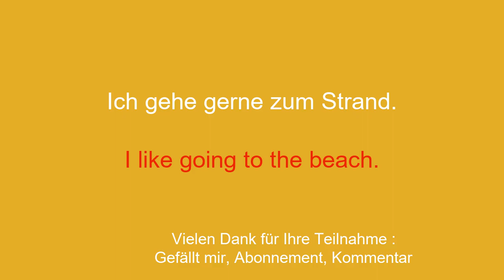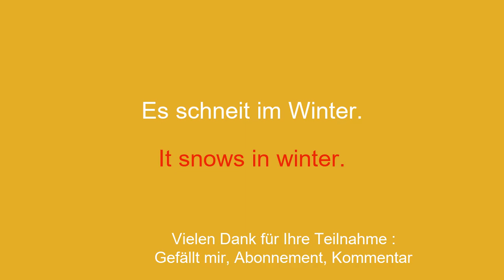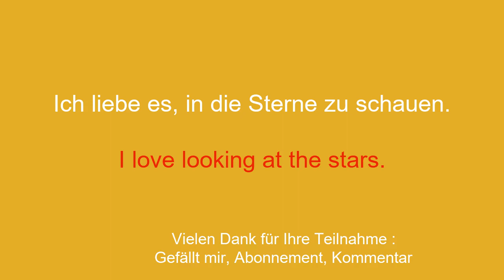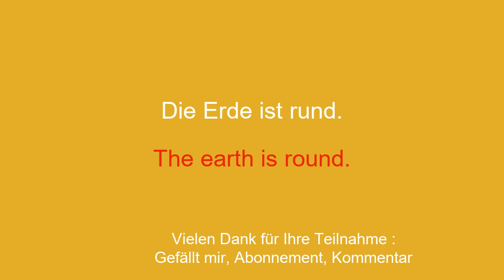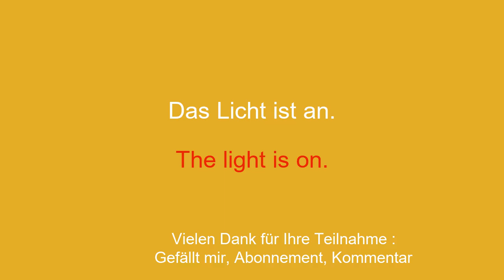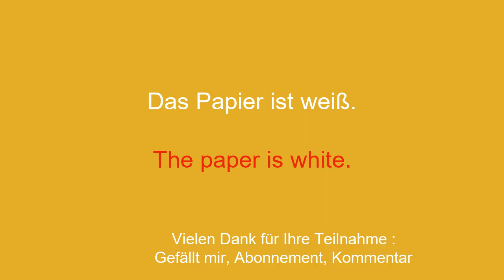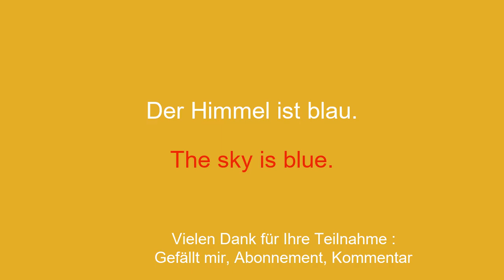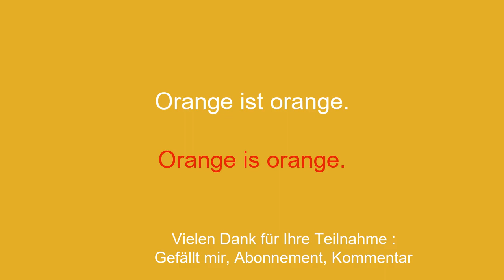Von Null bis zum Helden lernen Sie ganz einfach Englisch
Willkommen auf meinem YouTube-Kanal, der dem Englischlernen für Anfänger gewidmet ist! In dieser Videoserie stelle ich Ihnen einfache Redewendungen vor, die Ihnen helfen, einfach und schnell zu lernen. Egal, ob Sie ins Ausland reisen, mit englischsprachigen Personen kommunizieren oder einfach Ihr Englischniveau verbessern möchten, diese Sätze ermöglichen es Ihnen, Ihren Wortschatz und Ihre Grammatik schrittweise zu entwickeln. Mit meinen anschaulichen Erklärungen und meinen praktischen Beispielen lernen Sie, die Sätze in realen Zusammenhängen zu verwenden und sich leicht zu merken.